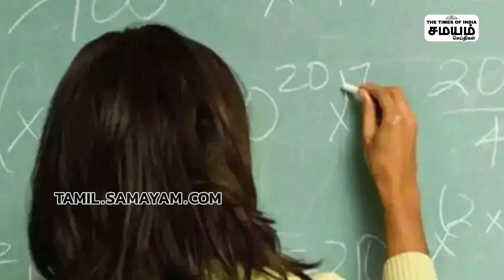கள்ளக்குறிச்சி மாணவி வழக்கு; நீதிமன்ற உத்தரவில் இருப்பது என்ன? | Srimathi Case Court Judgement